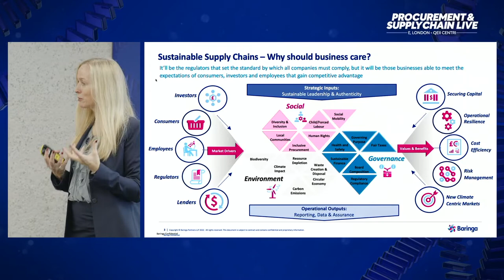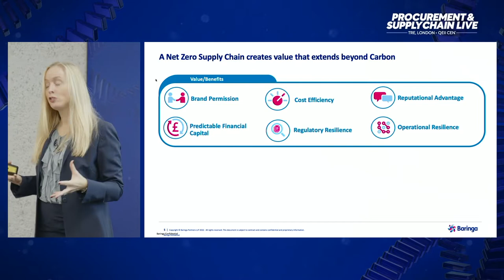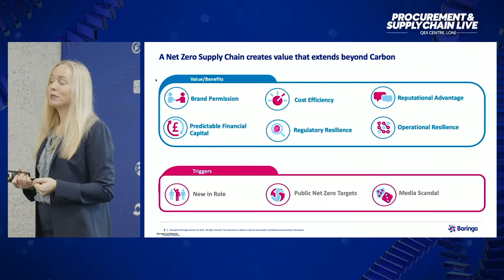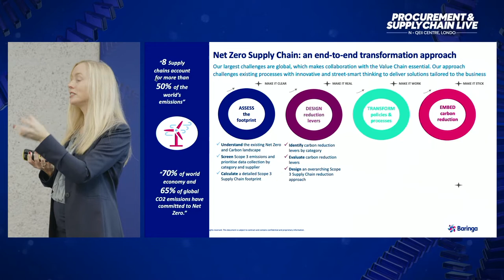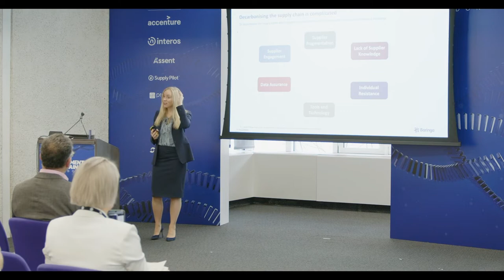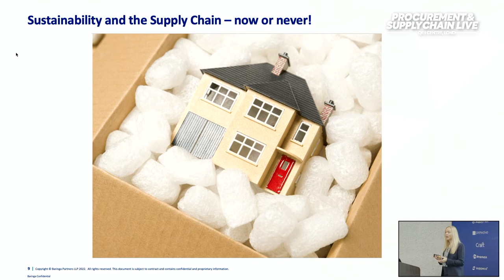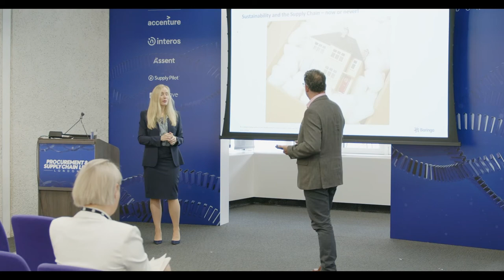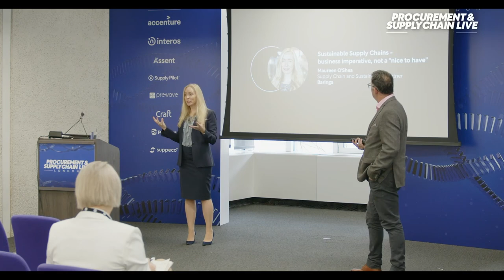Sustainable Supply Chains - Business Imperative, Not a ''Nice to Have'' - Maureen O'Shea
Baringa's Maureen O'Shea took to the second stage at Procurement & Supply Chain LIVE London to deliver a session on sustainable supply chains.